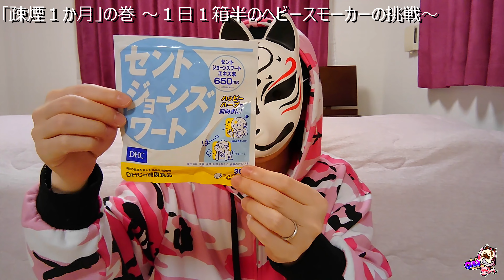【タバコ】禁煙１か月、どうなった？BGMあり版 ( 煙草 喫煙 疎煙 禁煙 卒煙 断煙 節煙 )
※後悔と挫折を繰り返しているヤニカスの動画です。実は超絶ヘビースモーカーだったけど1発でタバコやめました！なんてカッコいい動画ではありません。

▼ご連絡は各種SNSのDMまでお願いします
X（旧：Twitter）

- おやじ - OYJ【白狐の教育系YouTuber】
適格請求書発行事業者登録番号：T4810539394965